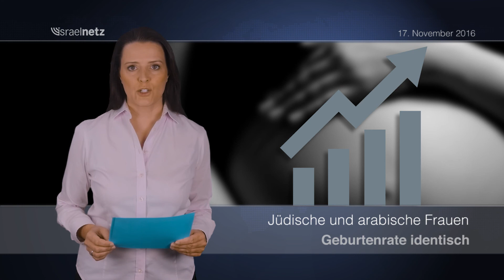Israelnetz Nachrichten vom 17.11.2016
Arabische Staaten beschweren sich über Iran, WHO zeichnet Feldkrankenhaus aus – das und mehr bei Israelnetz TV!